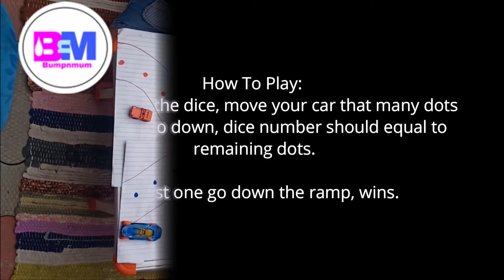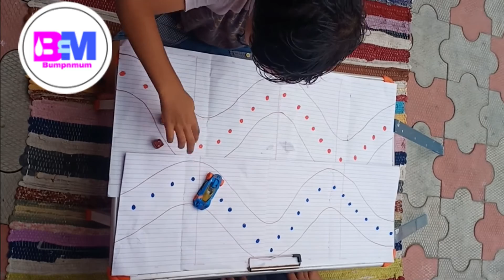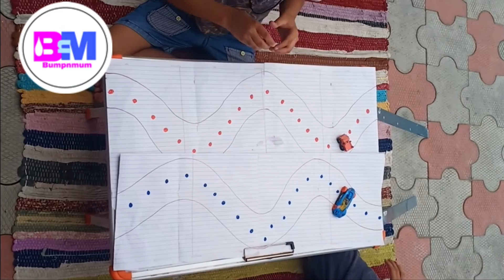Kids activities at home l Fun indoor game for kids by Bumpnmum l Car Racing Game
How to engage kids at home
Easy and fun indoor games for kids
Diy easy games and activities for kids
Easy party game for kids
Brain boosting games for preschoolers

Watch complete video to get to know how to setup and how to play this car racing game